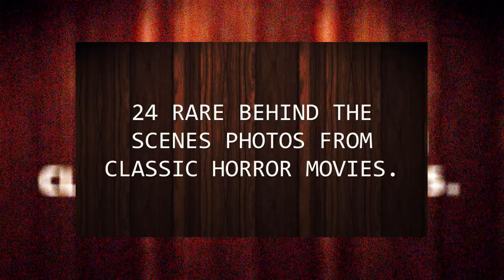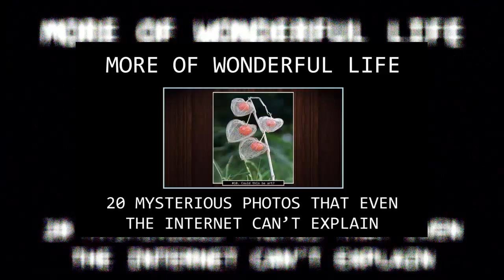24 RARE BEHIND THE SCENES PHOTOS FROM CLASSIC HORROR MOVIES